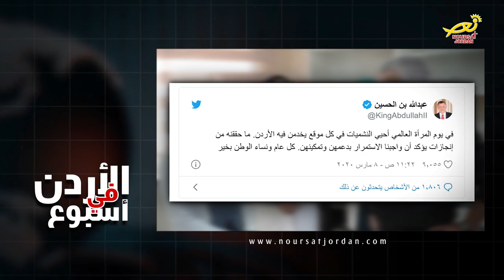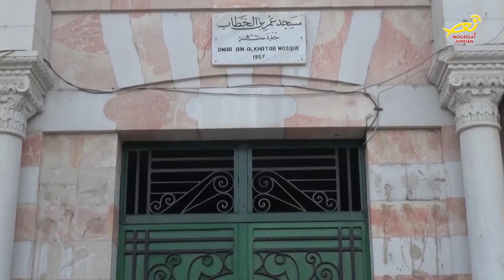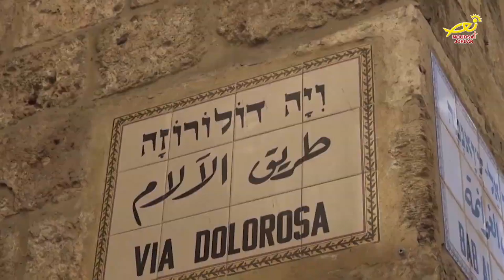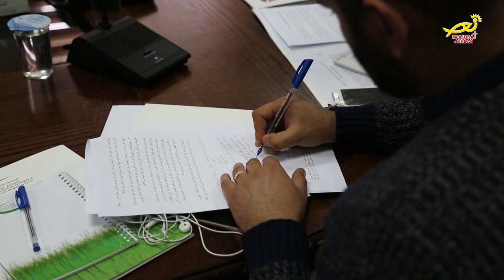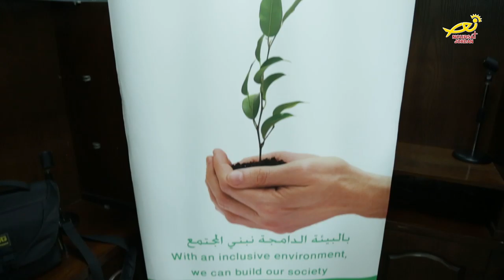نورسات الأردن: نشرة الأردن في أسبوع 13 / 3 / 2020